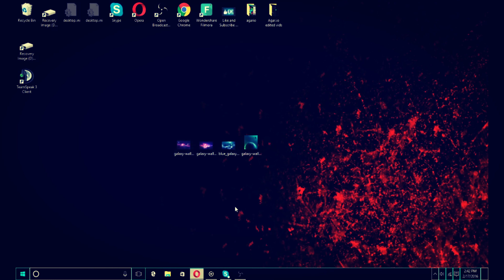Is agar.io hacked?/solo gameplay 20,000 IN4k /400,00 MASS SERVER?